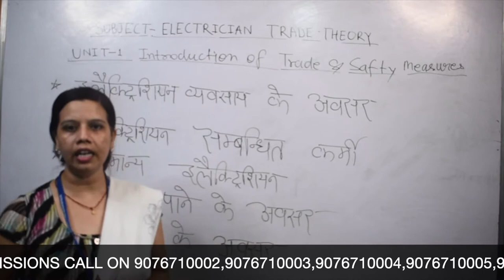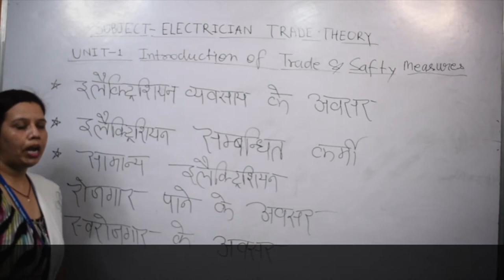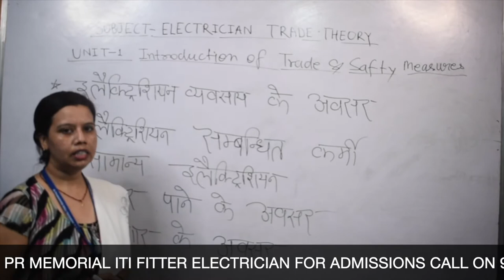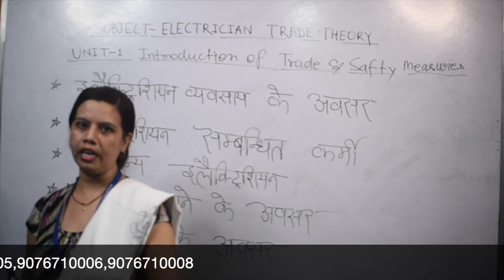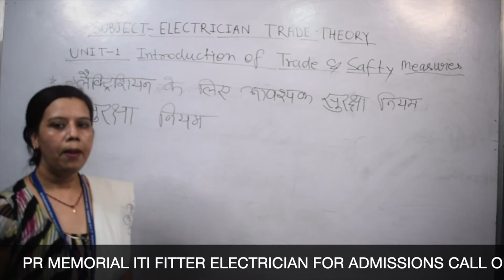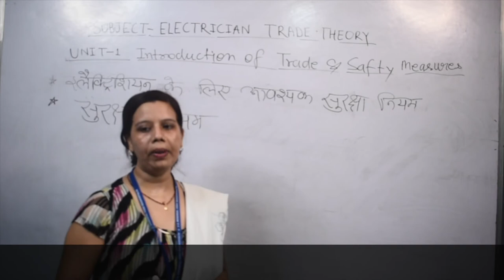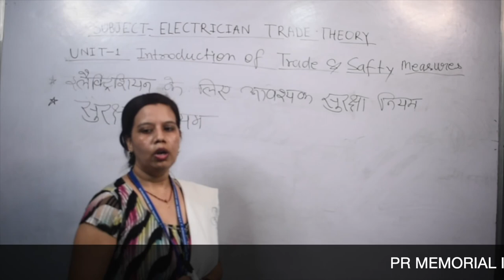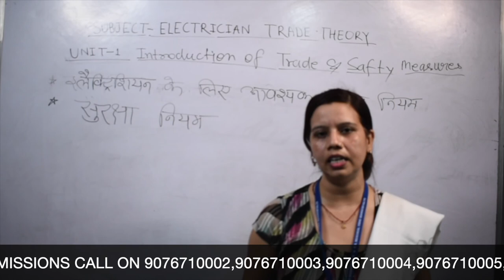INTRODUCTION OF TRADE AND SAFETY MEASURES BY ANSHU MA'AM